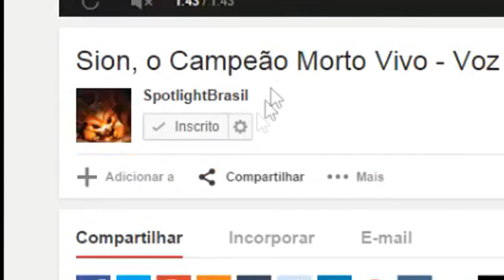Soraka Ceifadora - Pre Lançamento BR - League of Legends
QUER AJUDAR O CANAL:
Se gostou de aquele like, se possível favorite e comente
Não joga League of Legends (assim me ajudará também): junte-se a nós